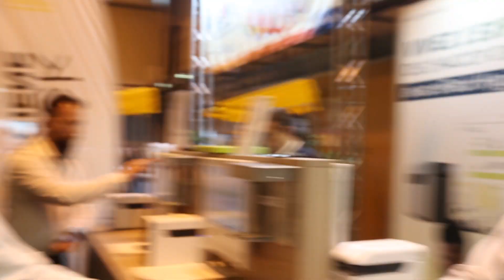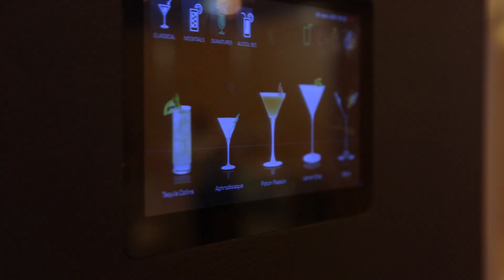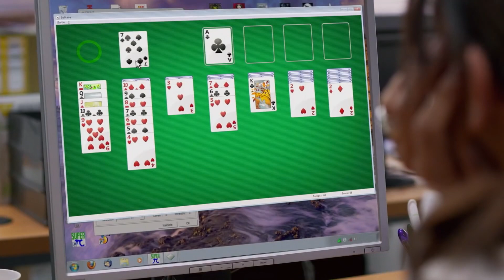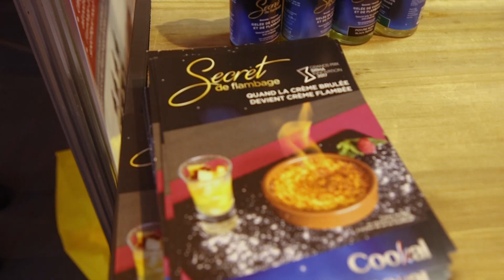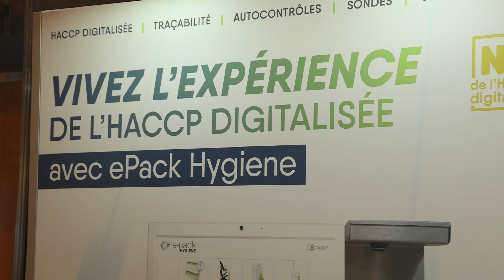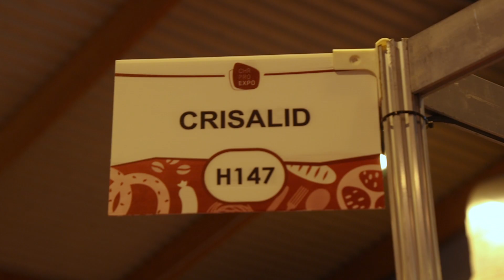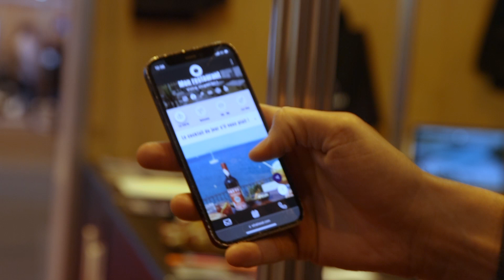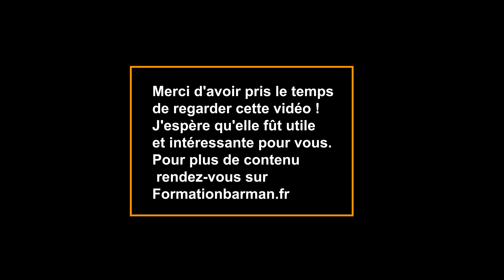INTERVIEW SALON CHR PROFESSIONEL EXPO 2023- FORMATION BARMAN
Bonjour à tous, nous avons récemment participé un salon du CHR, voulant, vous donnez à tous la possibilité d'y assisté, nous avons interviewé quelques exposants.  🎬

Dans cette vidéo, vous retrouvez les interviews de quelques exposants ayant des entreprises qui sortent du commun. 😁

Vous pourrez y retrouver différentes entreprises telles que TimeShaker, La Corsica, Fil&m, Cookal, Eurofins, E-pack, Crisalid, What is eat et Zenchef. 🎥

Découvrez durant cette conférence les présentations de leur entreprise. 🧑‍💻

Puis si vous avez aimé n'hésiter pas à nous laisser un petit commentaire !! 😉

Si nos formations vous intéresse, n'hésitez pas à vous renseigner davantage avec son site internet